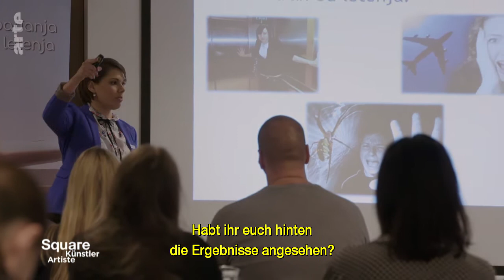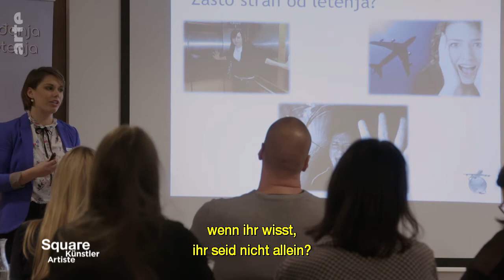Jasmila Zbanic: Sarajevo und die Folgen des Krieges (Bosnien)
Der Krieg in Bosnien lässt Jasmila Zbanic nicht los. Schon in ihrem Filmdebüt "Esmas Geheimnis - Grbavica" beschäftigte sich die Regisseurin aus Sarajevo mit dem Grauen der Massen-Vergewaltigung von Frauen und Mädchen während des Krieges. Auf Spurensuche in Sarajevo zeigt Zbanic, wie die Gräueltaten auch 24 Jahre nach Kriegsende noch das Leben der Menschen bestimmen.
Der Krieg in Bosnien lässt Jasmila Zbanic nicht los. Schon in ihrem Filmdebut „Esmas Geheimnis – Grbavica“ beschäftigte sich die Regisseurin aus Sarajevo mit dem Grauen der Massen-Vergewaltigung von Frauen und Mädchen während des Krieges. Dafür erhielt sie 2006 den „Goldenen Bären“ auf der Berlinale.
Für Square nähert sich Jasmila Zbanic dem Jugoslawien - Krieg und seinen Folgen auf ihre ganz persönliche Art. Sie zeigt, wie die Gräueltaten auch 24 Jahre nach Kriegsende noch das Leben der Menschen bestimmen. Ihr Ehemann Damir litt jahrelang an Flug-Angst. Deshalb reiste er lieber stundelang mit Auto oder Zug, wenn er mit Jasmila zusammenarbeitete.
In ihrem Film dreht Jasmila Zbanic die Zeit zurück, sie lässt die Geschichte rückwärts laufen. Mit Damir und seinen Wegbegleitern geht sie auf Spurensuche in Sarajevo, sie suchen die Orte der Gefechte auf. Sie spricht mit ihm über seine Zeit als Kämpfer, über seine Wunden und Ängste. Entstanden ist ein kreativer, intimer Film, in dem sich Damir allmählich öffnet und am Ende sogar traut, in ein Flugzeug zu steigen.
Wir trafen Jasmila Zbanic am Set ihres neuesten Filmes in Herzegowina. Auch in dieser Fiktion geht es um den Bosnienkrieg: um den Genozid in Srebrenica, bei dem 8.000 Menschen ermordet wurden.